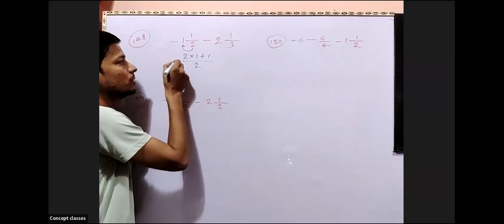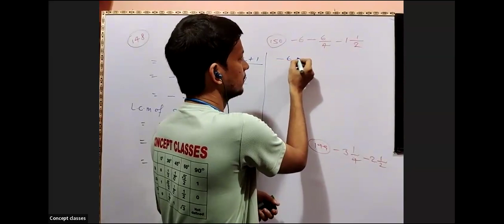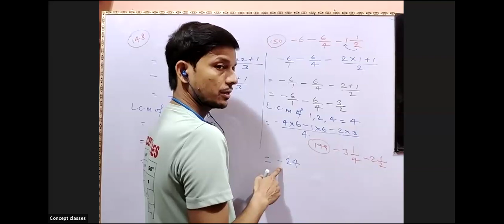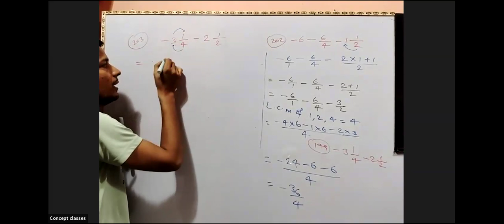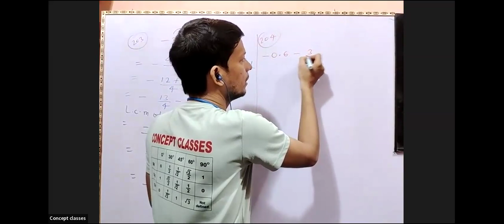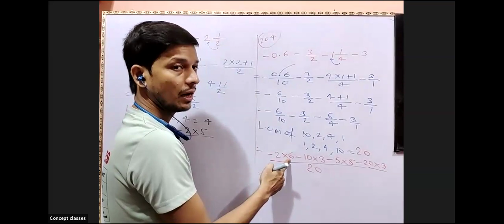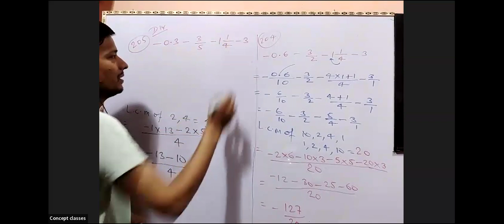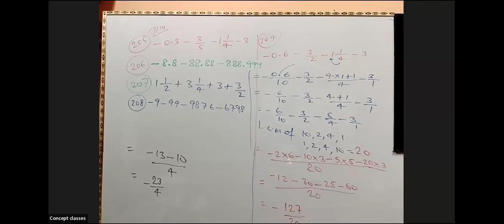Subtraction of more the one negative number in fraction